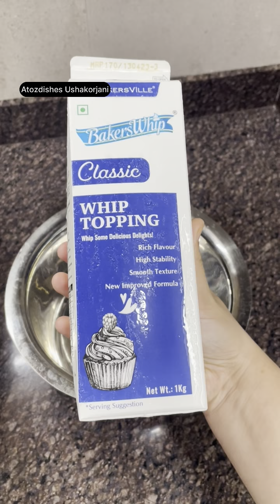How to make Chinese platter-Perfect Chinese platter-चाइनीज़ प्लैटर बनाने की विधि-चाइनीज़ प्लैटर